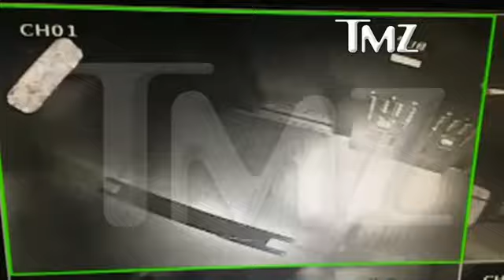(sound included) Jay Z ATTACKED by Beyonce's Sister Solange WITH SOUND!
Finally the Jay Z attacked video with beyonce and Solange has sound! Credit to TMZ! They are awesome!